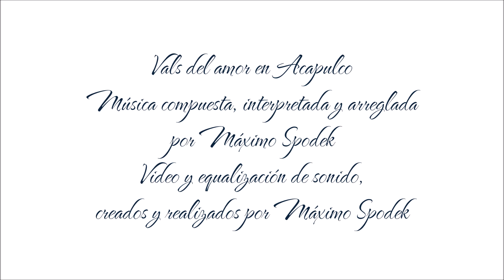Máximo Spodek, Vals del Amor en Acapulco, Bellas y Románticas Melodías, Piano y arreglo Instrumental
Música compuesta, interpretada y arreglada por Máximo Spodek
Video y equalización de sonido realizados por Máximo Spodek